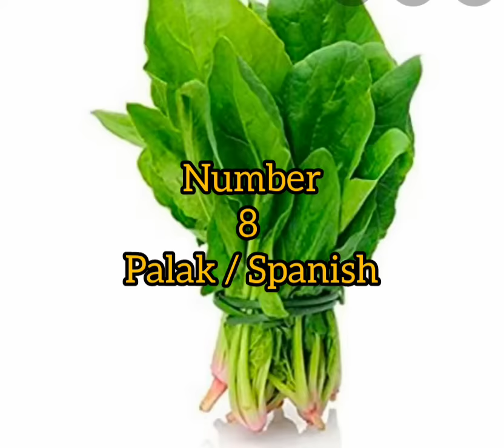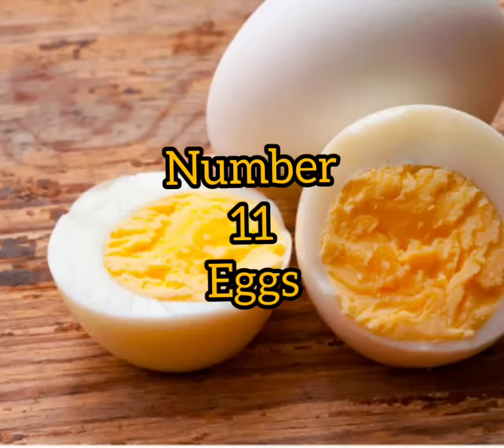Pregnancy 12 Superfoods I गर्भवती महिला को 9 महीने में क्या खाना चाहिए I Foods eat during pregnancy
Pregnancy 12 Super Food I गर्भवती महिला को 9 महीने में क्या खाना चाहिए I Foods eat during pregnancy I
pregnancy main Kya Khana chahiye
Pregnancy diet chart I For Healthy baby and mother I Healthy pregnancy I Food benefits during pregnancy I Nariyal pani I coconut water I pregnancy Superfoods

Baccha Sundar kaise ho
normal delivery ,
Pregnant kaise ho